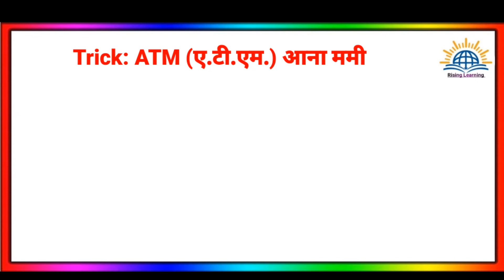Seven Sister States Of India Trick | By Rising Learning